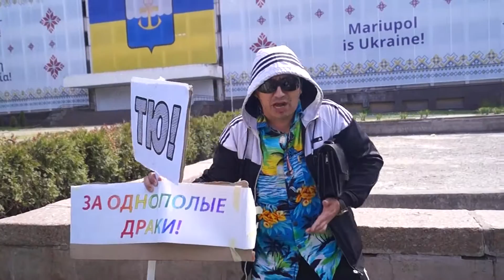(Не)монстрация в Мариуполе